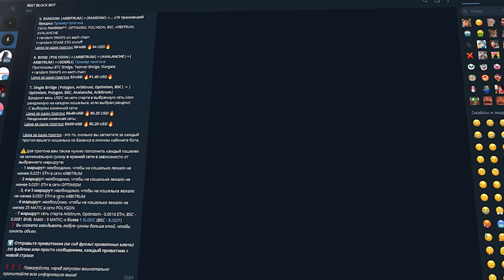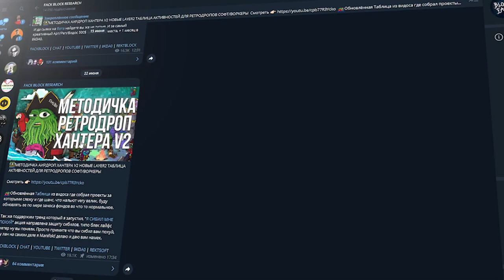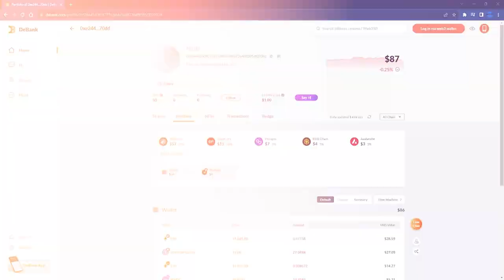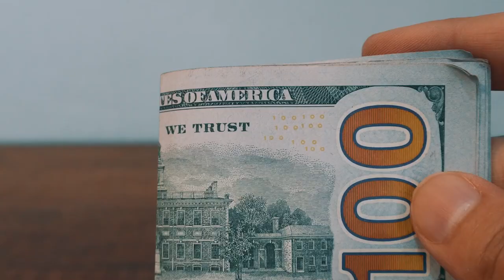Софт Для Ретродропа от Starknet, Zksync, L0, Zora, Arbitrum Nova/ Софт Для получения ретродропа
2) Копия булл икс, говорят не отличается, тоже попробуй, чисто дизайн отличается, мне больше булл икс, но я пробовал оба

4) Тут просто, удобно покупать с телефона, прям вайбик, иметь на готове стоит

5) Бонк бот, крутой старичок, кто понял, тот понял

7) Маестро также как Троян, очень удобно флипать в дороге с телефона

9) Блум Солана, окей новичок ничего не могу сказать

13) База если торгуете Трон лучше нет, это Bull X это фирма

17) Nfd на Base
Всем привет, в этом видео я расскажу о том как получить ретродроп от таких проектов как Starknet, Zksync, LayerZero, Zora, Arbitrum Nova. Также в этом видео будет обзор софта для ретроактивности, который будет делать транзакции за вас, вы сможете крутить ретродропы со смартфона.